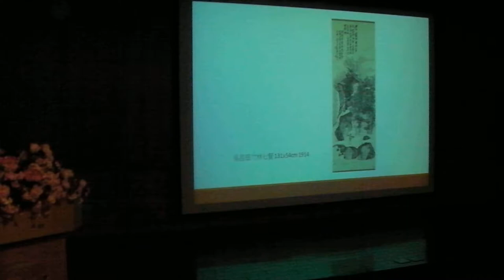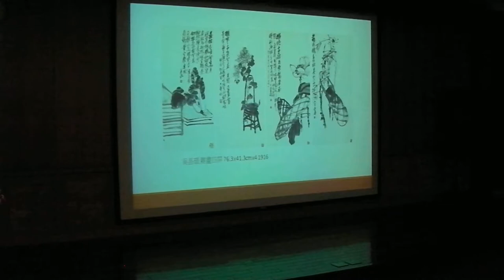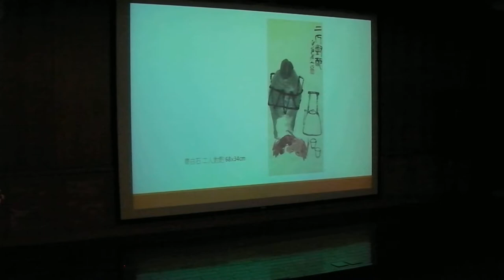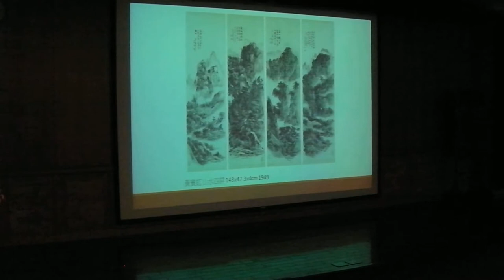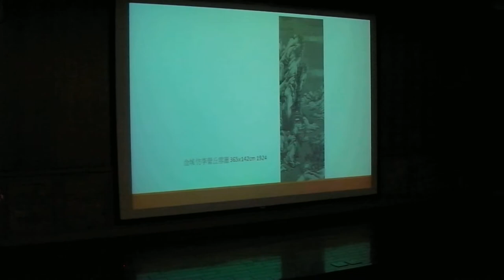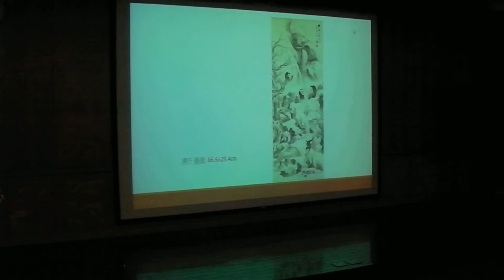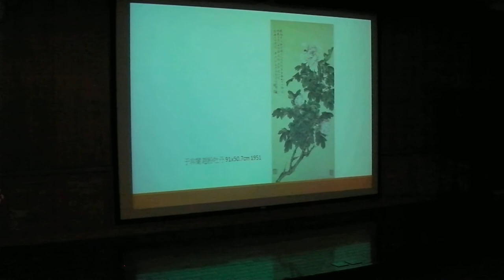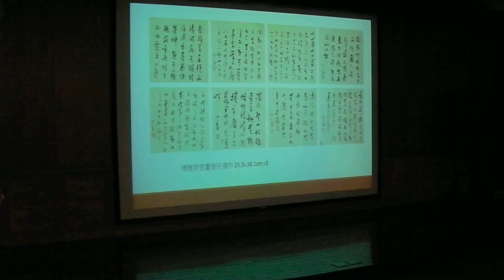遷想妙得教育訓練--融會古今中西的近現代藝壇 (by 熊宜敬)-20141204-2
遷想妙得-近現代中國書畫擷萃 教育訓練 演講
時間:2014/12/04
地點 :國父紀念館中山講堂
講題: 融會古今中西的近現代藝壇
主講:熊宜敬 教授